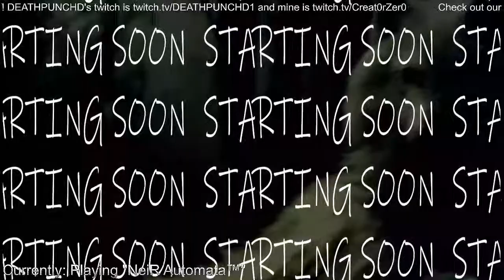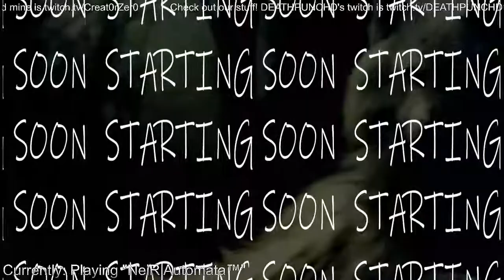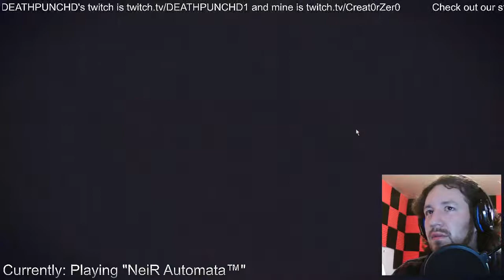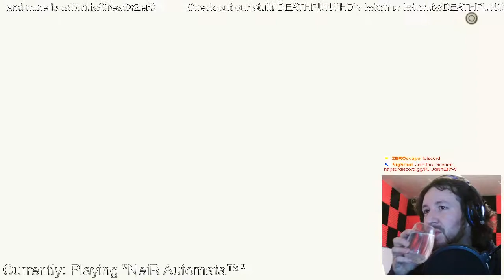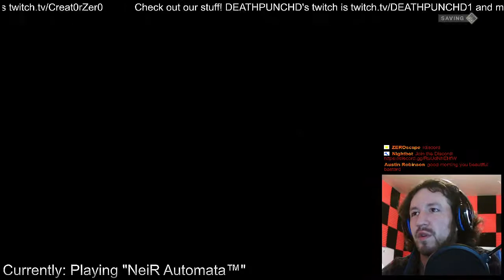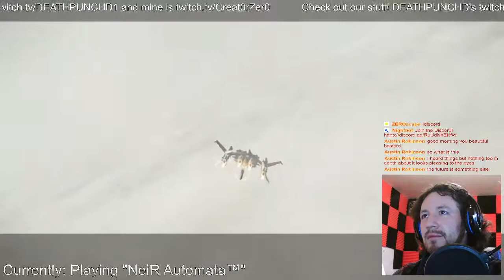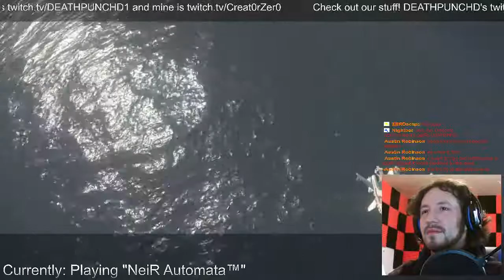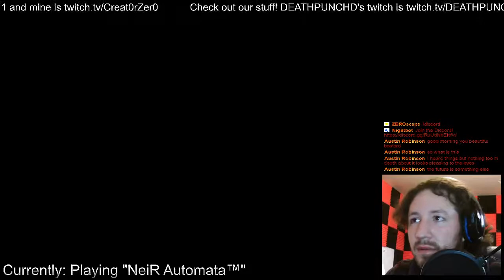Good Morning ☺Zero play game now.... - ZEROscape Stream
Good morning.
Starting with Attack on titan than who knows what.
Zero play game with little smile :)

We have been building it up a bit so come on in and hangout, I'm sure we can find a cool room for you!

Nightbot is enabled with all kinds of fun little commands :)
Feel free to try out our !brick !kick !zero !deathpunchd !victoryscreech !deathcry !commands

Zero is the host of ZEROscape, the online entertainment landscape for Zero and his very cool friends. You can be one of them too ;)